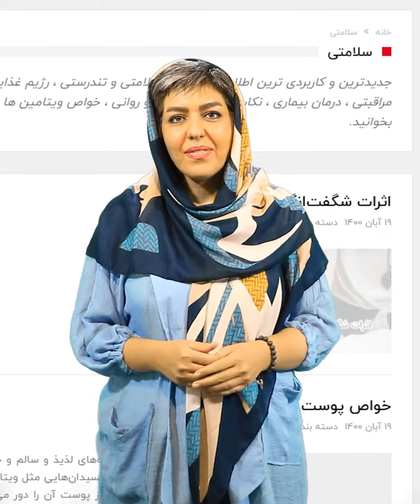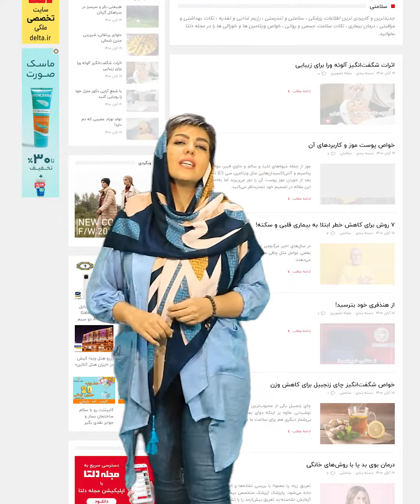عوارض خطرناک زیاد نشستن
عوارض نشستن زیاد,خطرات نشستن زیاد,خطرات نشستن زیاد برای سلامتی بدن!,زیاد نشستن,عوارض نوشیدن زیاد آب,عوارض رابطه جنسی زیاد,نشستن خطر,نشستن خطرسلامت,عوارض زگیل تناسلی,ایا هر کمردردی خطرناک است؟,نشستن,دل درد خطرناک,کمردرد خطرناک,چهارزانو نشستن,روانشناسی افراد از روی نشستن روی صندلی,نوشیدن زیاد آب نشانه چیست,درد های خطرناک بیضه,نوشیدن زیاد آب چه فوایدی دارد,فواید نوشیدن آب زیاد,زگیل تناسلی چیست و چه عوارضی دارد,کمردرد بدنشستن,نوشیدن زیاد آب مضر است